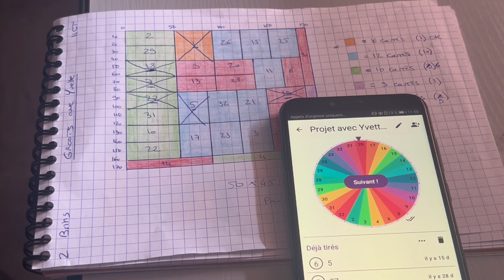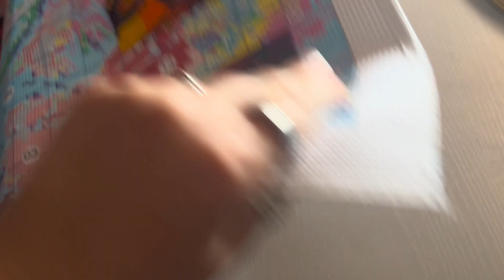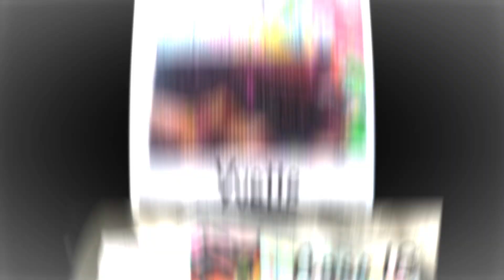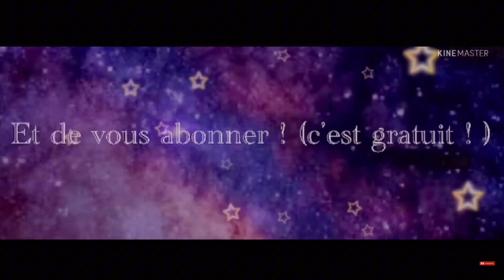Duo avec Yvette.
Code de réduction de 6 % : Alex6OFF
Nombre d'utilisations : illimité
Période de validité : valable pour toujours

Pas de partenariat juste ami:

Romain CARTIER
CRÉA LOISIRS

Partenariat:

Partenariat PAINTBYNUMBERDAY : Code de réduction de 6 % : Alex6OFF
Partenariat VIP CROSS STICH : Alex05
Partenariat New day craft : Alexet10

Mon Instagram : alexandrapassiondudp

Mon Vinted : Jelo38780